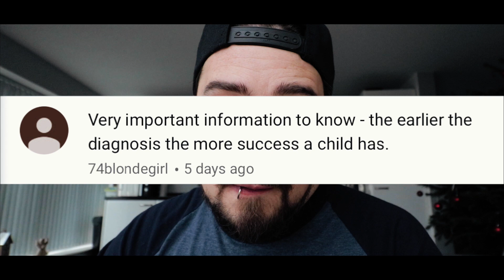ASPERGER’S SYNDROME (Explained)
Asperger’ syndrome explained: Asperger's is and how it relates to the Autism Spectrum.

Lots of people do not know what Aspergers Syndrome is, or how to spot it. In this video I cover the basics of what is Asperger's Syndrome.

MY GEAR:
➡️ Main Cam
➡️ Second Cam
➡️ Main Lens
➡️ Lens Hood
➡️ Main Mic
➡️ Second Mic
➡️ Video Software